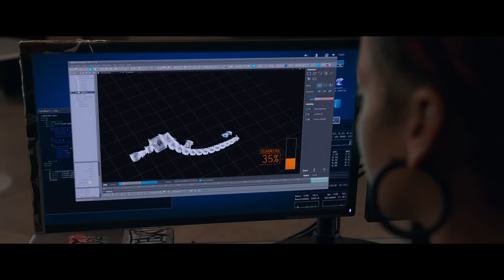Ocean's Eight - Bande Annonce Officielle 2 (VF) - Sandra Bullock/Anne Hathaway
Ocean's Eight - Bande Annonce Officielle. Cinq ans, huit mois, 12 jours… et le compteur tourne toujours ! C'est le temps qu'il aura fallu à Debbie Ocean pour échafauder le plus gros braquage de sa vie. Elle sait désormais ce qu'il lui faut : recruter une équipe de choc. À commencer par son "associée" Lou Miller. Ensemble, elles engagent une petite bande d'expertes : Amita, la bijoutière, Constance, l'arnaqueuse, Tammy, la receleuse, Nine Ball, la hackeuse et Rose, la styliste de mode.
Le butin convoité est une rivière de diamants d'une valeur de 150 millions de dollars. Le somptueux bijou sera autour du cou de la célèbre star Daphne Kluger qui devrait être l'objet de toutes les attentions au cours du Met Gala, l'événement de l'année.

C'est donc un plan en béton armé. À condition que tout s'enchaîne sans la moindre erreur de parcours. Enfin, si les filles comptent repartir de la soirée avec les diamants sans être inquiétées…

Un film de Gary Ross
Avec : Sandra Bullock, Helena Bonham Carter, Cate Blanchett, Anne Hathaway, Sarah Paulson, Mindy Kailing, Awkwafina et Rihanna.

Sortie prévue le 13 juin 2018